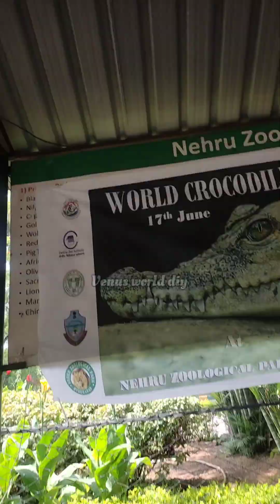Nehru Zoological park l let's meet some animals of zoo